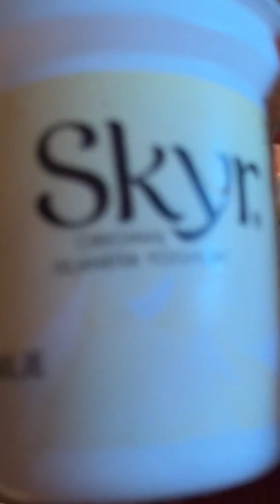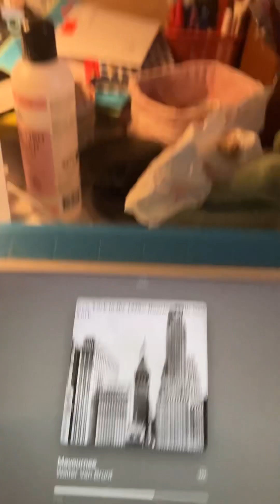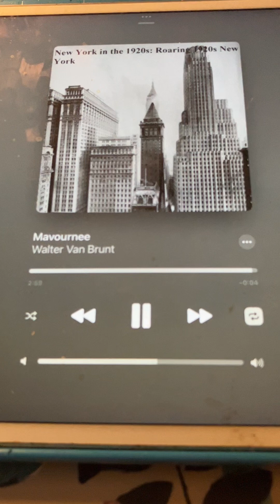Mavournee Walter Van Brunt